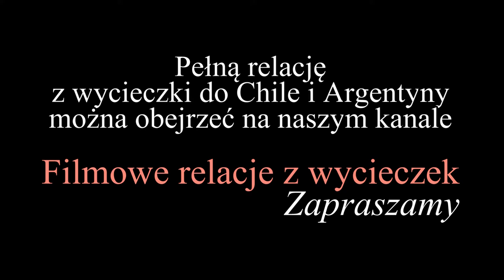Chile - Dolina Centralna i Valparaiso (subtitles POL, ENG, SPA, GER)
Dolina Centralna leży u podnóża Andów. Znajdują się na niej rozległe winnice. Zatrzymaliśmy się w winnicy Emiliana, w której jest prowadzona organiczna uprawa winorośli.
Valparaiso jest jednym z najstarszych miast chilijskich, założonym przez Hiszpanów w 1541 roku. Obecnie liczy ok. 600 tys. mieszkańców.